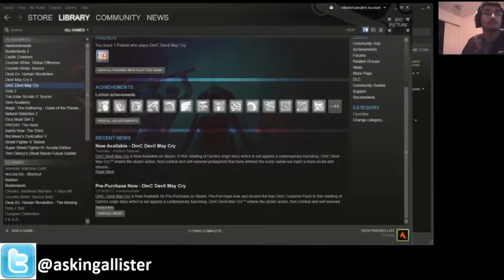DmC Devil May Cry First Time Run - 1 / 12